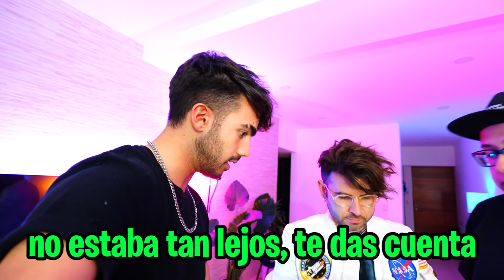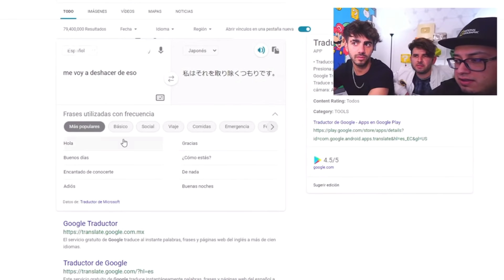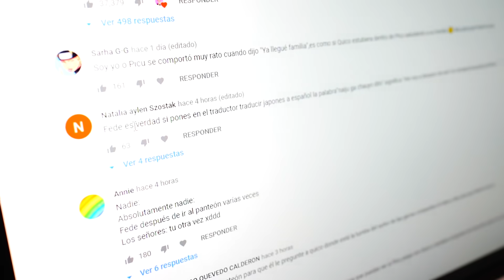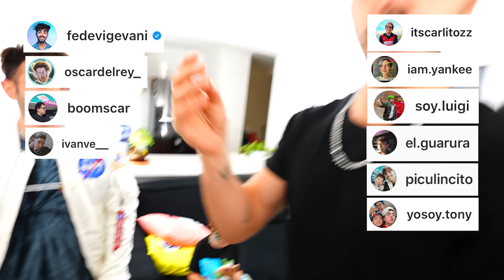NOS ESPIARON EN LA TUMBA DE QUICO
amigos lo que pasa en este video es lo mas loco que ha pasado en los ultimas 2 semanas

Fede